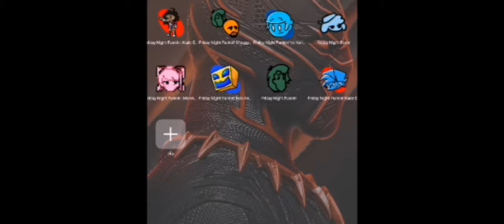นี่คือการรวม mod ให้ทุกคนดาวน์โหลดไปเล่น||JERRY550LA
ลืมไปว่ามีหนี้ด้วย